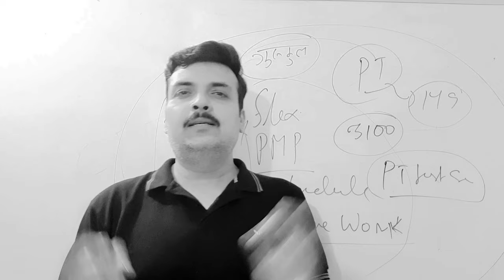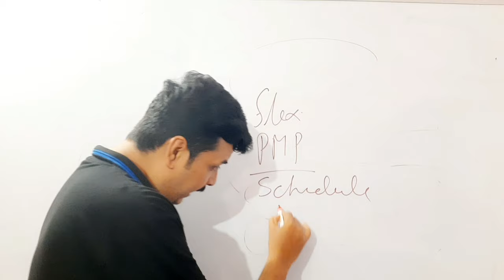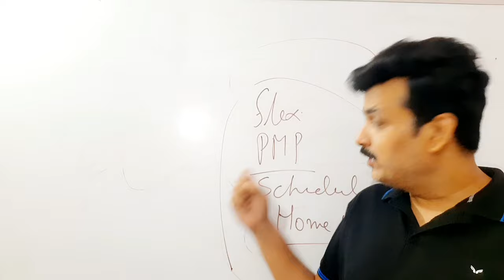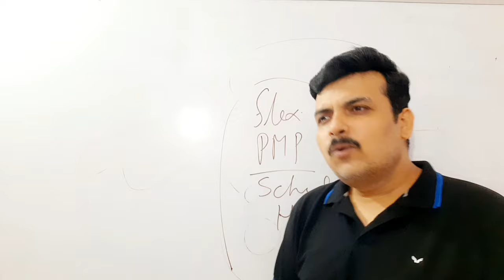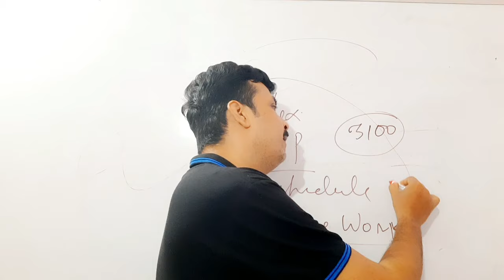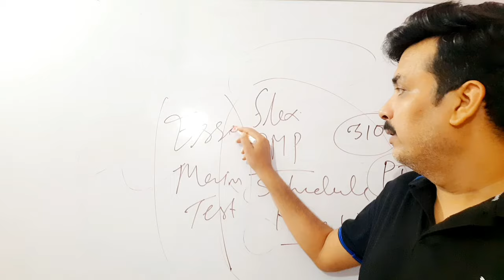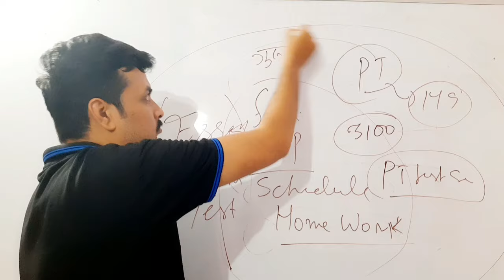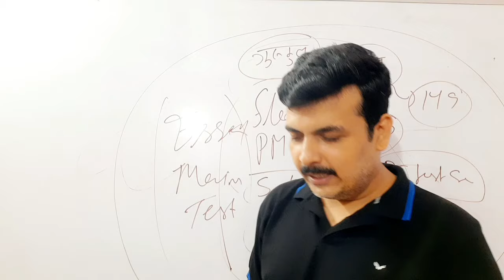BPSC 70th PT exam आसानी से निकलेगा - 5 घंटे पढ़ सकते हैं आप